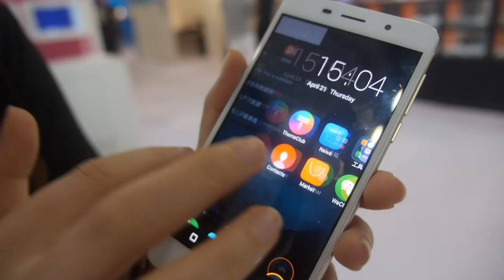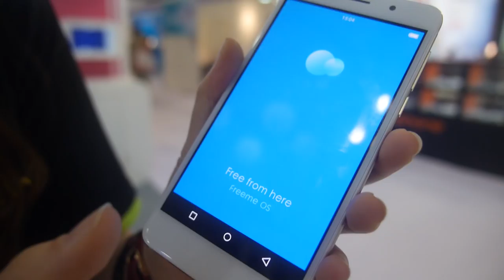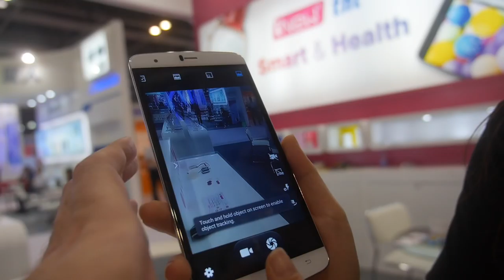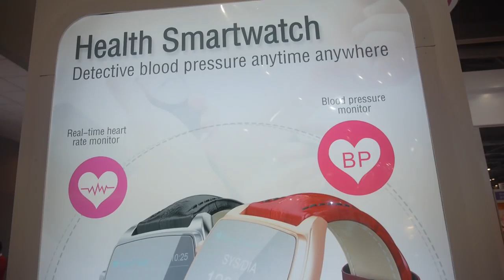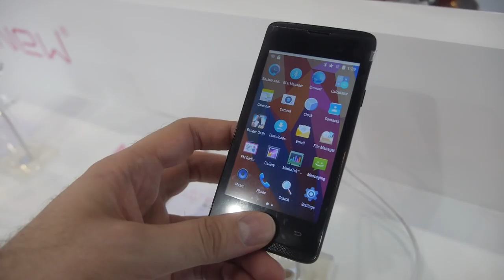$69 iNew phone with 5" AMOLED and blood pressure smartwatch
iNew is a smartphone manufacturer that demos here their L7 model with a 5” AMOLED display, dual-core processor (options up to octa-core), metal back with a fingerprint sensor, an 1800mAh battery, and it runs Android 5.1 (upgradeable to v6). Price quoted is around US$69 for 3k units. The U9 is a 6” model with a 3000mAh battery, quad-core processor, 2.5D curved glass display, 8MP+2MP camera config, and LTE connectivity. Their smartwatch displays real-time heart rate, sleep quality, blood pressure and steps taken, and costs US$120 approx. Lastly, on display are their smartphones, with the cheapest one selling for US$30 approx with an MTK6580 chipset, 1GB RAM, and 4” display.